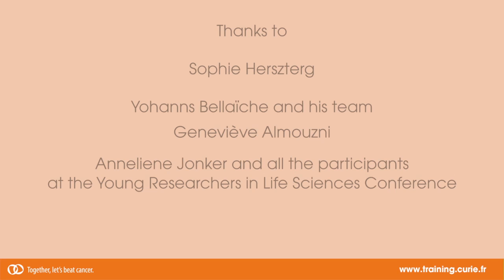Training at Institut Curie Sophie Herszterg